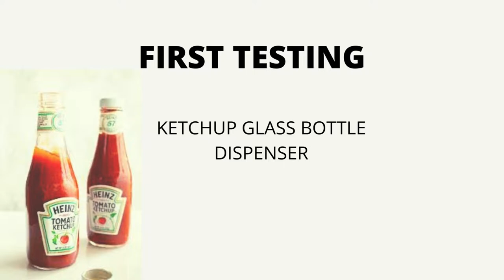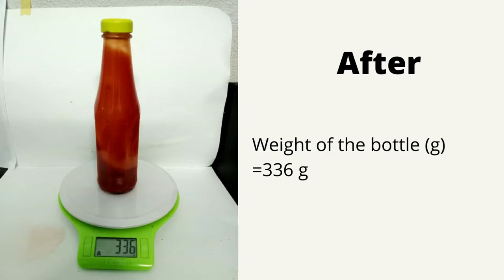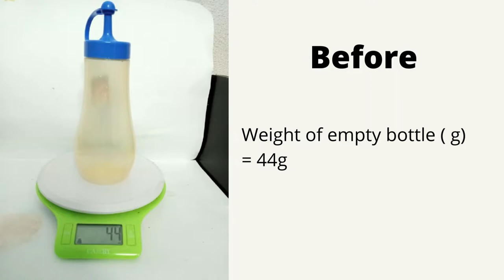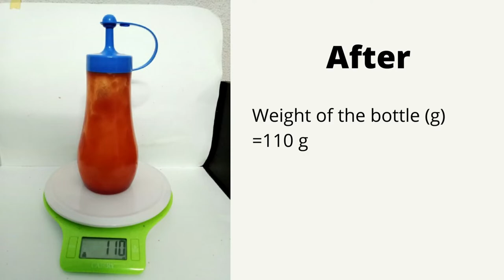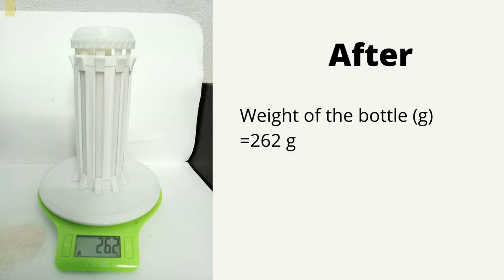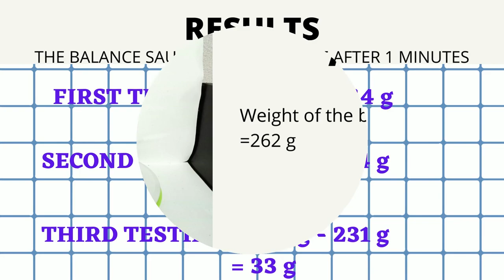PROTOTYPE KETCHUP DISPENSER VIDEO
This study focuses on the design and development of ketchup dispenser bottle with syringe mechanism.. This ketchup dispenser has characteristics that can attract students many user. This study was conducted to improve the usage of conventional ketchup bottle. The objective of this study was to  understand the problem faced by users when pouring ketchup.and to design and develop an alternative to conventional ketchup bottles which ease pouring without spitting.There are 3 types of ketchup bottle was tested including ketchup dispenser bottle with syringe. The results showed that 33 g of sauce left in ketchup dispenser bottle with syringe and 66 g sauce left on plastic squeeze ketchup bottle.The glass bottle dispenser show 122 g sauce left in bottles. The entire product development is developed by ELA 3D printing in general. In conclusion, this ketchup dispenser bottle with syringe mechanism has been successfully developed and tested good  and overall the results are positive.